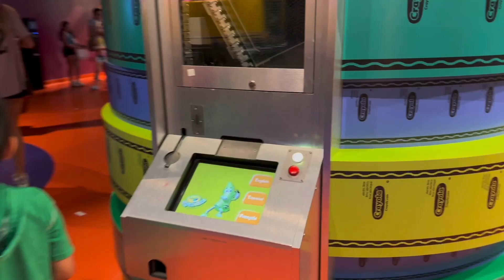Crayola with Jayden and Eliana 2024